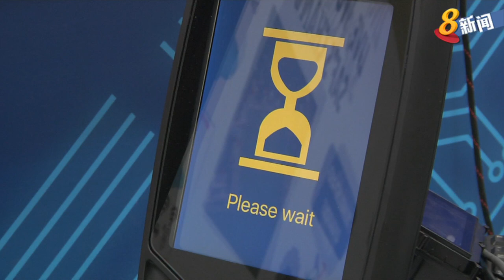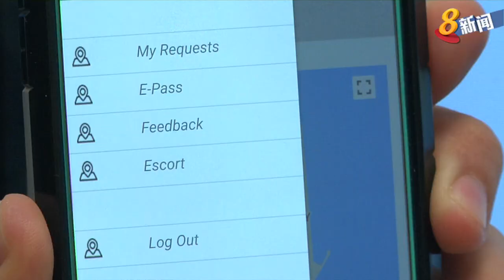海军智能安检系统 减少80%人力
新加坡武装部队在“新加坡号”樟宜海军基地，试验推行包括脸部识别技术在内的基地智能安检系统，不仅可减少人力多达八成，也可大幅缩短通关时间，预料未来几年有望推行到其他基地和军营。